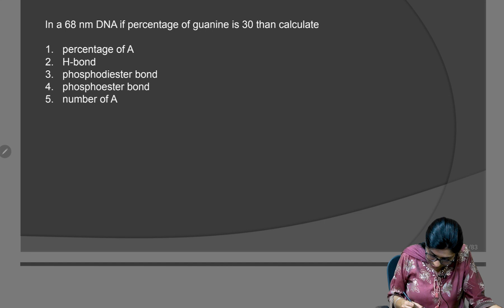Nucleic Acid/Biomolecules /NEET/Biology/BB Mam/Brainflex360